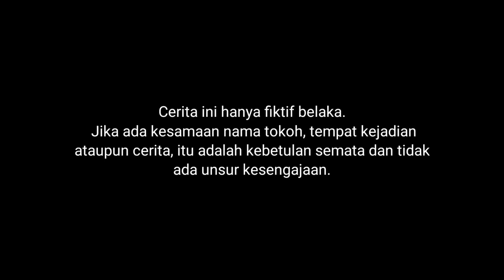RUMAH EJE ALI DII GUIWUSIOUWER?!